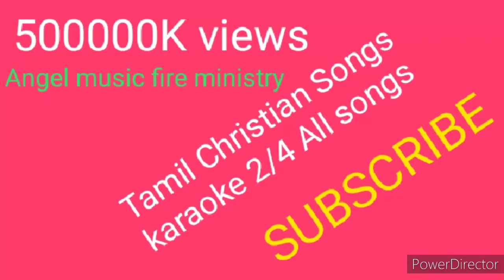Tamil Christian Songs karaoke 2/4 All songs Jesus song karaoke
Tamil Christian Songs karaoke
English Christian Songs karaoke
Hindi Christian Songs karaoke